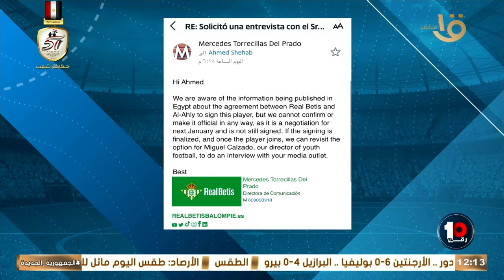حقيقة طلب كولر من إدارة الأهلي التعاقد مع رمضان صبحي وناصر ماهر.. حلقة كاملة 16-10-2024